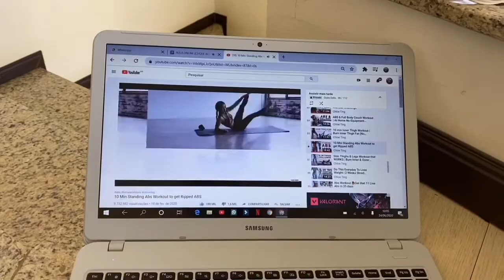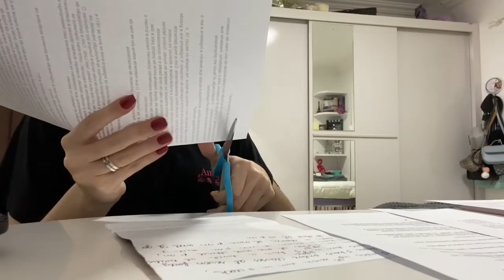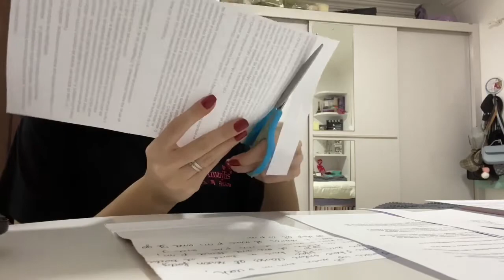Vlog: leitura, workout e aulas || Giulia Della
Quarta-feira dia 24 de junho dia de São João gravei esse vlog desde que acordei mostrando a minha rotina atualizada incluindo com novas práticas que comecei nessa últimasemanadomês. Espero que gostem!

Beijão e tchau :)